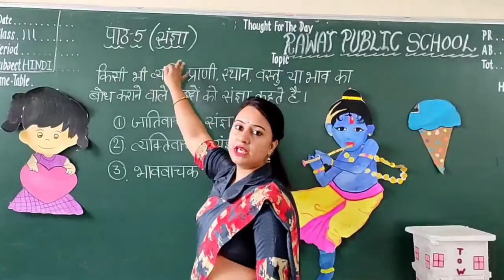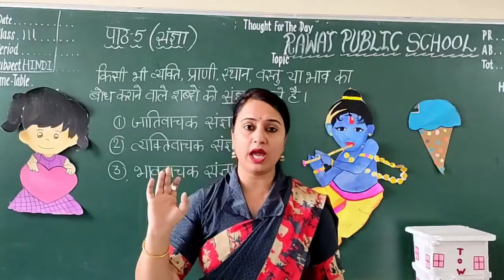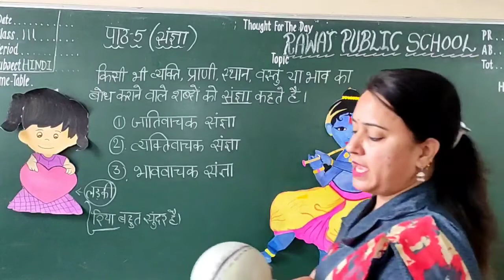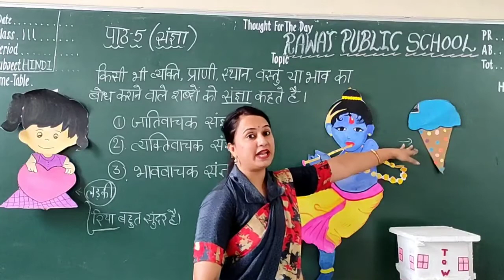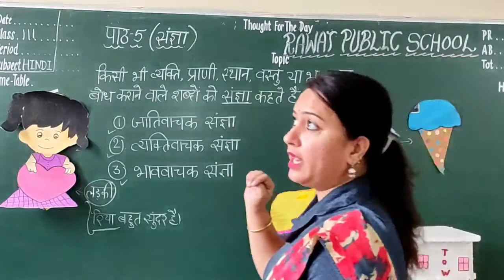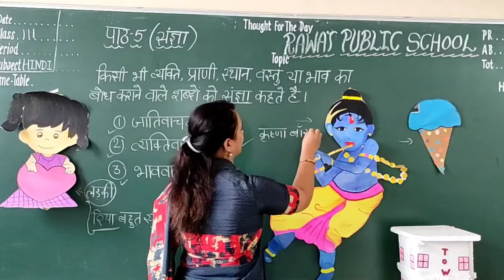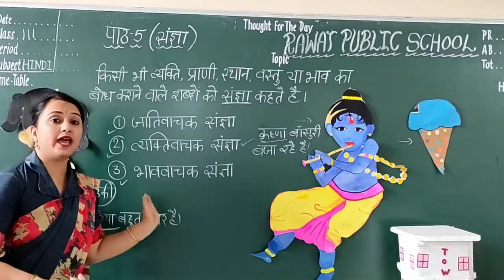Class-3 हिंदी व्याकरण पाठ-5 संज्ञा(Part-1)